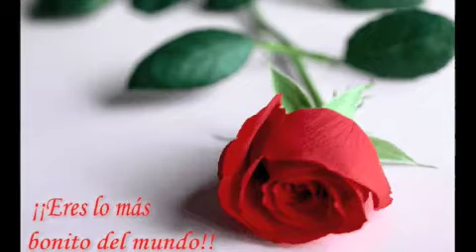ICGVN Gabriel le pide Matrimonio a Kenia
En un ambiente de sorpresa Gabriel le pide matrimonio a su novia Kenia, y le entrega un anillo de compromiso.
!FELICIDADES!